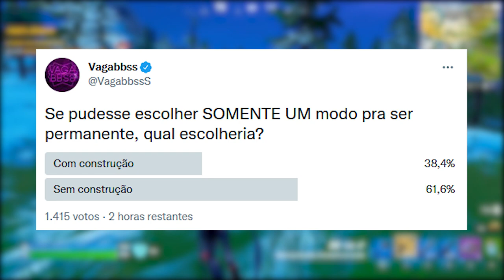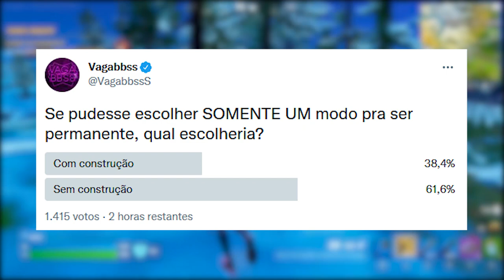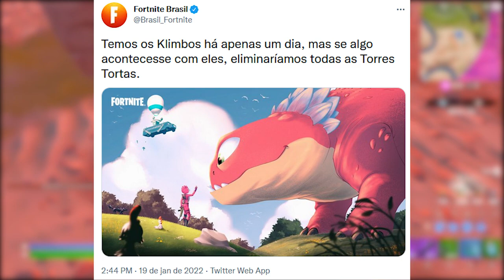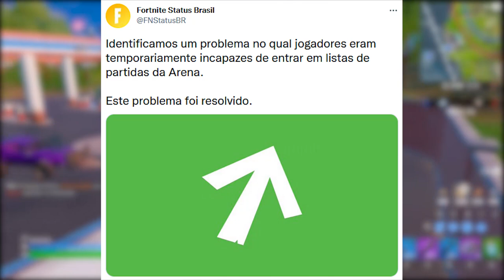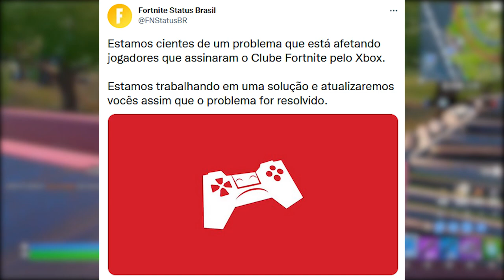FORTNITE - VAZOU SEM CONSTRUÇÃO PERMANENTE e TORRES TORTAS DELETADA?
Fala gurizada, nesse vídeo comento sobre Fortnite sem construção permanente, Torres Tortas remoção e mais. Espero que gostem :)

Programa para editar: Adobe Premiere